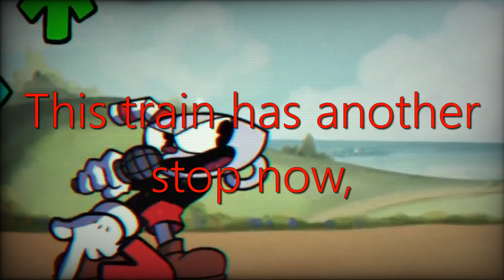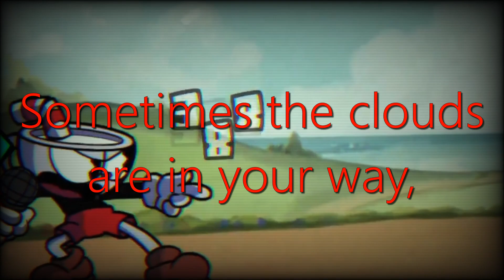Friday Night Funkin' VS Indie Cross ( Technicolor Tussle ) Lyrics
I can't think of anything to say.